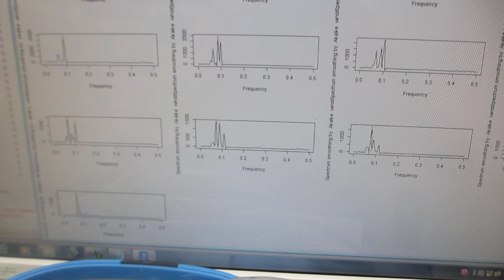超音波とファインバブルによる表面改質処理を行った、超音波洗浄器（42kHz 26W）実験